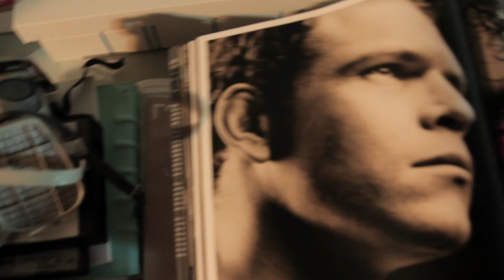"FEEL THE ART" - with Stacey MacNevin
Creating art with more than just a paint brush.. Watch how artist STACEY MACNEVIN creates a piece with inspiration from a story involving emotion.